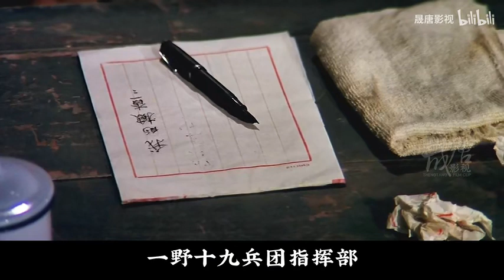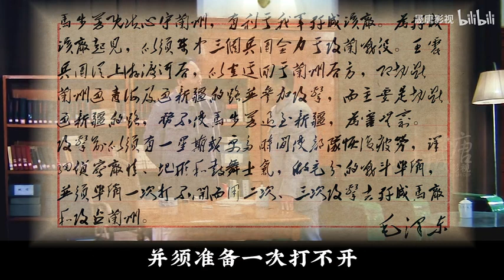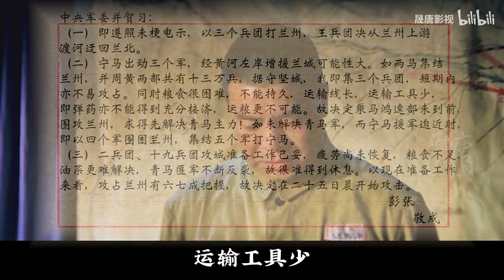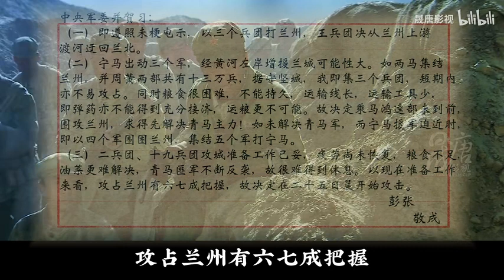兰州初战胜利马继援嚣张至极，彭总主动揽责并向主席写检讨书，总结经验再战兰州！